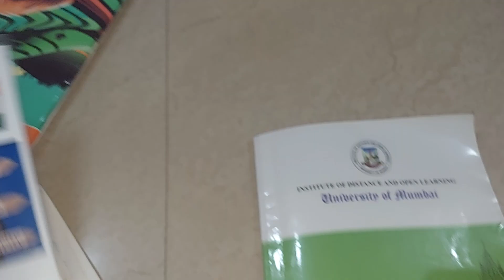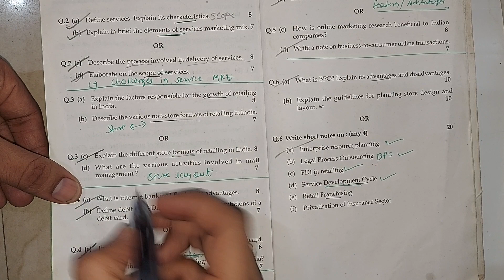PAPER_OUT? 2024 Commerce IMP questions FY BCOM SEM 2 ARK sir Mumbai University Idol exam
MODULE 1 Commerce FYBCOM SEM 2

atkt all questions solve
click above link